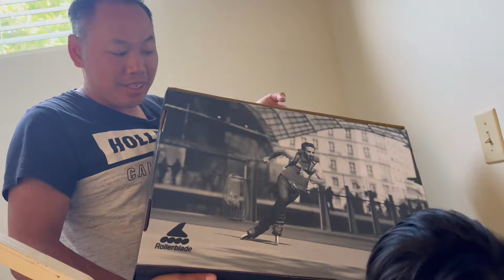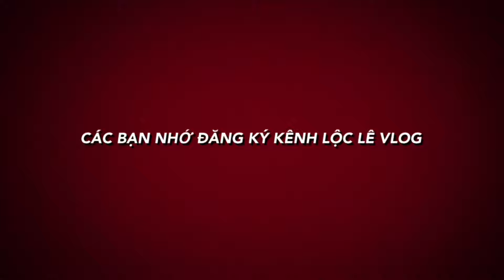Lộc Lê liều mình làm chuyện Chấn Động Nguy Hiểm sau gần 30 năm gác kiếm